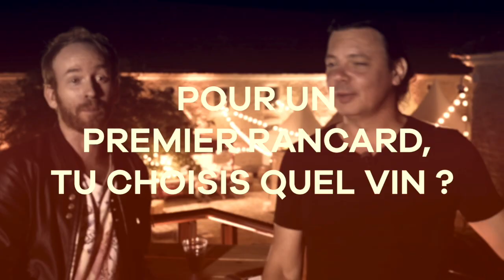Lys & Steve Hewitt (Placebo) - interview at Château de Pommard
interview during summer 2018 - rootstock festival